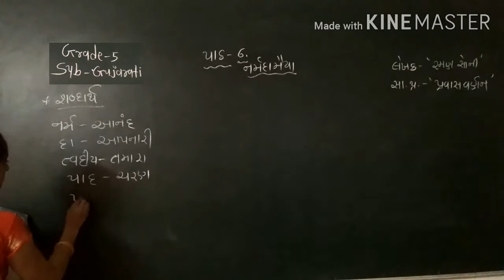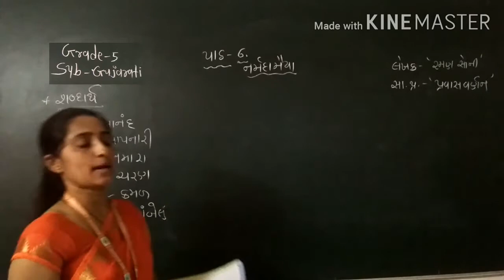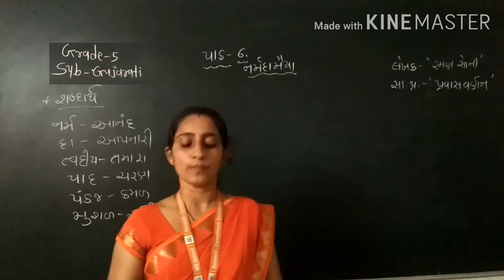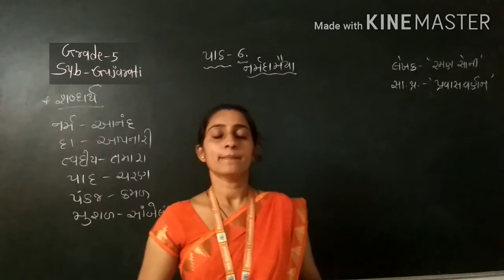GM | Grade 5 | Gujarati | Chap - 6 | નર્મદામૈયા ( Part 2 ) | 21 Aug 2020